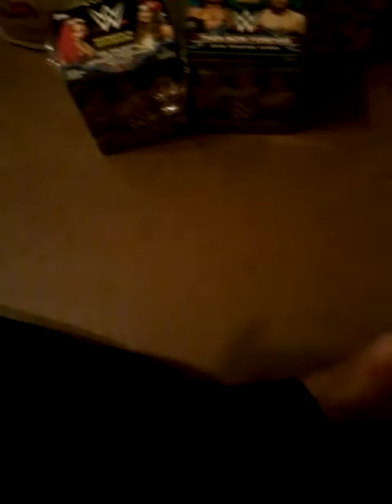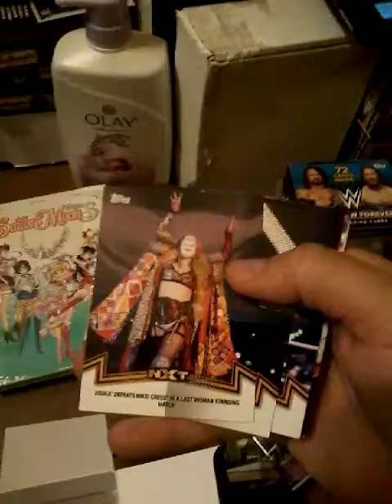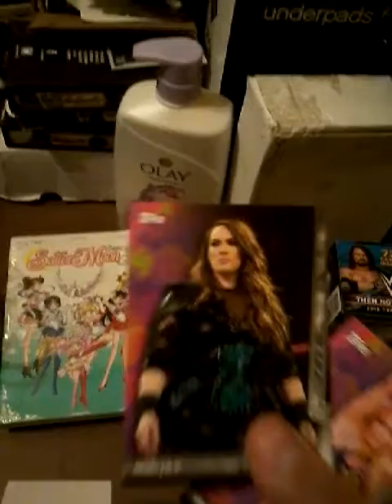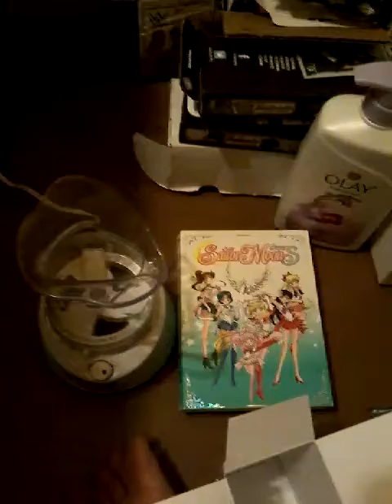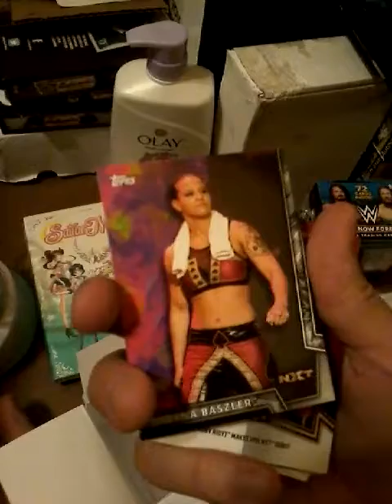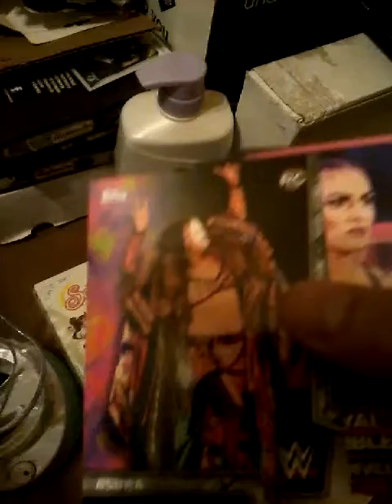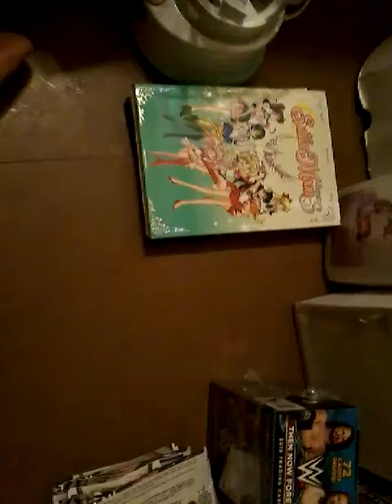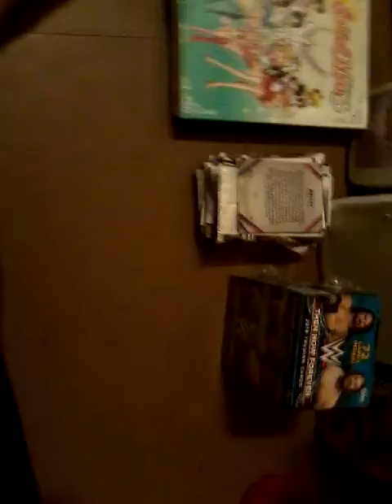2018 WWE Womens Division Blaster.......